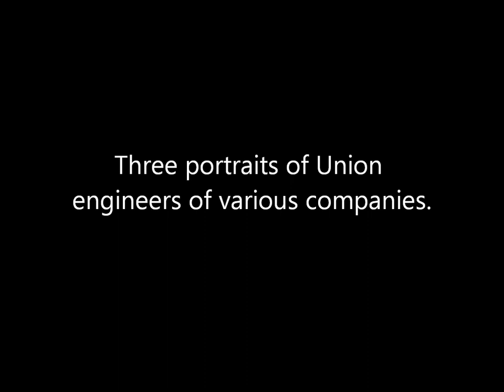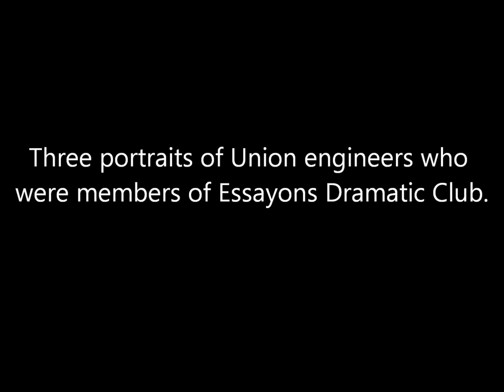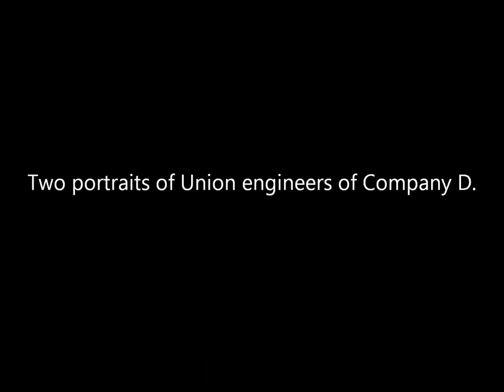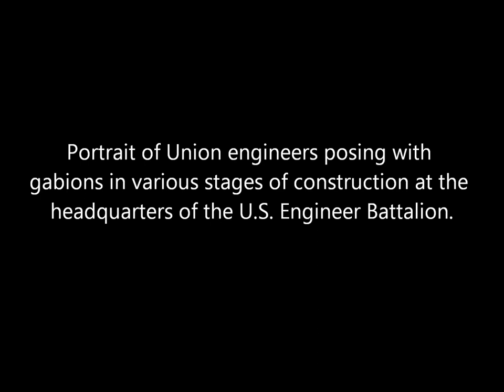Photos of Union Engineers During the Siege of Petersburg (1864)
A collection of photographs of union engineers serving with the U.S. Engineer Battalion in an encampment during the Siege of Petersburg in Virginia taken by photographer Timothy O'Sullivan (and possibly another photographer) in August-September 1864.